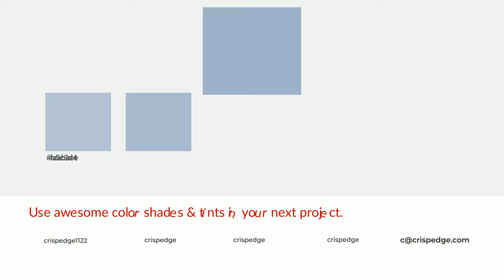Shades & Tints of Aerial View color a0b2c8 A Warm Blue color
Shades of Aerial View color a0b2c8 Warm Shades of Aerial View color with Blue hue for your project!

Shades
Hex 8e9eb1

Tints
Hex aabace